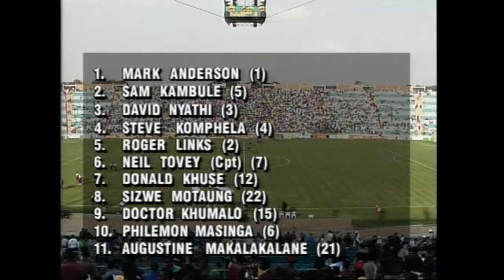Zambia 1 South Africa 0 1992 Africa Nations Cup. Johannesburg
South Africa: Mark Anderson, Sizwe Motaung, Sam Kambule, Roger Links, Steve Komphela, David Nyathi, Donald Khuse (Bennett Masinga 71'), Neil Tovey capt., Doctor Khumalo (Marks Maponyane 78'), August Makalakalane, Phil Masinga. Coach: Stanley Tshabalala.

Zambia: Chabala, Mwanza, Malambo, Changwe, Mulenga, Chomba, Mankinka, Jonson Bwalya,
S Nyirenda, Mwitwa, Mbasela. Coach: Simutowe.